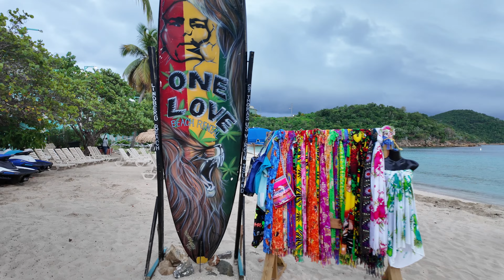Emerald Bay St Thomas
Emerald Bay St Thomas Full Beach

Walk with Lounge Music